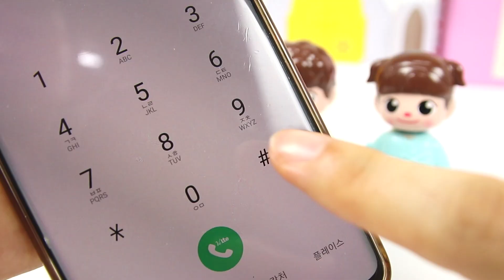콩순이 푸드트럭 짜장면 요리만들기 핫도그 가게놀이 Baby doll Noodles cooking toys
콩순이 푸드트럭 장난감을 가지고 재밌게 놀아요.
짜장면 만들기 놀이와 핫도그 가게놀이를 해요!
Let's Make Noodles with Kongsooni! Let's Play Hot Dog Shop!